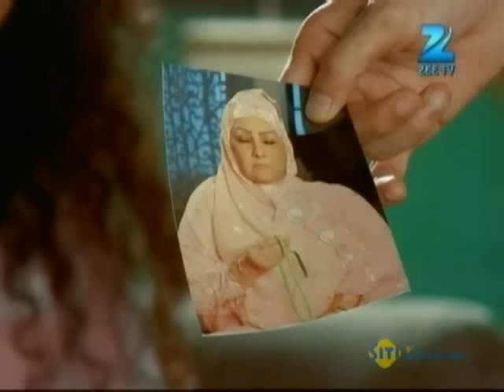Qubool Hai | Ep.194 | क्या Zoya दिखा पाएगी Tanveer की असली तस्वीर सबको? | Full Episode | ZEE TV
Tanveer tries to set Zoya on fire and enumerates the times she has tried to kill Zoya, and Asad overhears her. Elsewhere, Rajni's husband Vikram Shukla comes for his wife Humeira.